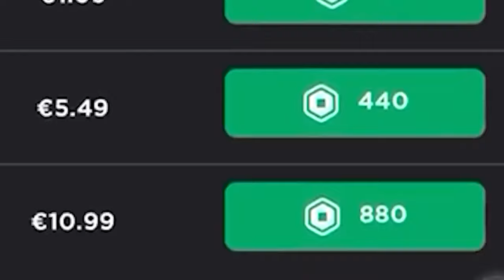¡SRJUANCHO ANGEL SE ENARMORA DE SRTACATANA DEMONIO! 😈💖😳 ¿SE BESAN 😱 SRJUANCHO MINECRAFT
Bienvenidos chicos a un nuevo video de ¡SRJUANCHO ANGEL SE ENARMORA DE SRTACATANA DEMONIO!